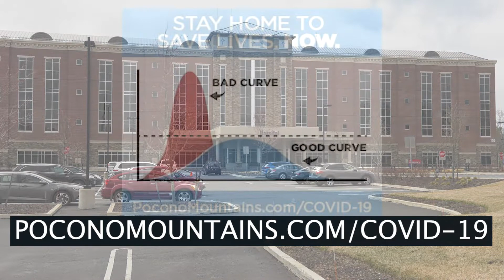Social Distancing | St. Lukes :15 Sec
Social distancing is not just a good idea, it's a matter of life or death.

Follow us on:
Twitter ▪ @poconotourism
Instagram ▪ @poconotourism